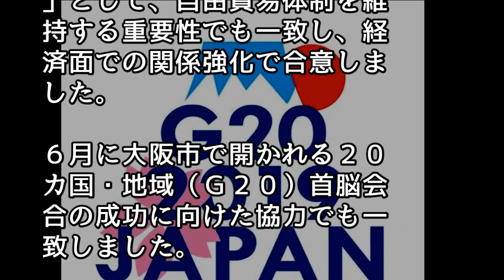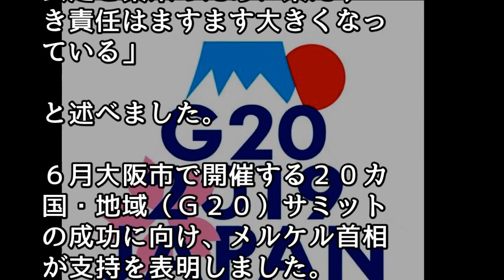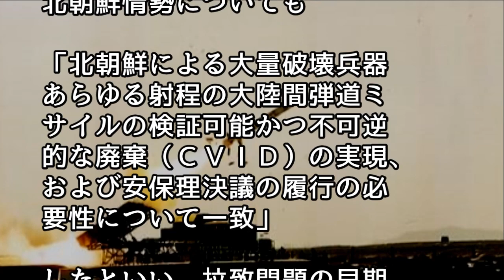【海外の反応】日独首脳会談「地球の平和と繁栄は我々が守る」安倍首相、メルケル独首相、情報保護協定で大筋合意【日本人も知らない真のニッポン】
【今日の動画 】【海外の反応】日独首脳会談「地球の平和と繁栄は我々が守る」安倍首相、メルケル独首相、情報保護協定で大筋合意【日本人も知らない真のニッポン】

外国人衝撃！「これはもう狂気の沙汰だ！」日体大の集団行動に世界が驚愕【海外の反応】

外国人衝撃！日本のある光景に「ありえない！嘘だろ？」外国人が驚いた！これが文化の違い！【海外の反応】

【海外の反応】衝撃！サッカー日本代表　強豪イランに圧勝で決勝進出！海外「日本つよすぎ！」【日本人も知らない真のニッポン】

【海外の反応】大坂なおみ　正座で記念撮影　謙虚で天真爛漫さ“なおみ節”が海外で感動！大坂なおみインタビュー＆今大会の名言まとめ【日本人も知らない真のニッポン】

【海外の反応】モンスターバイク　"カワサキ「Ninja H2」”に世界中の警察がお手上げ！？速すぎるモンスターに海外から驚きの声殺到！！【日本人も知らない真のニッポン】